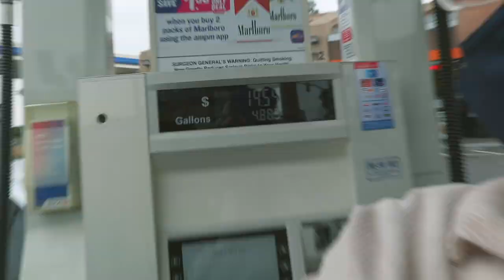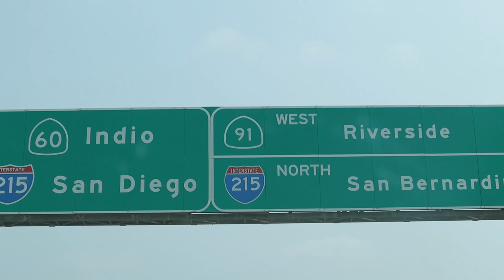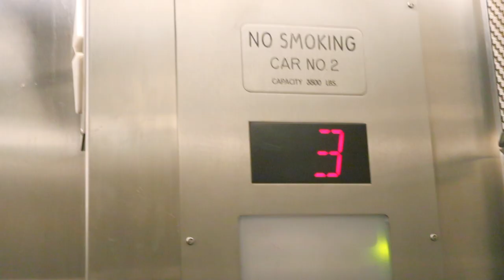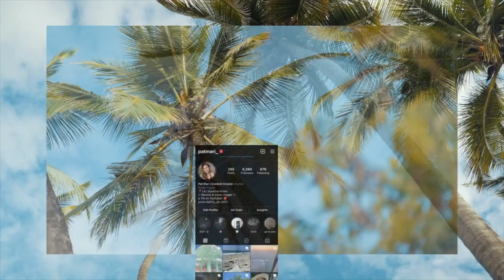university vlog | first week back in person